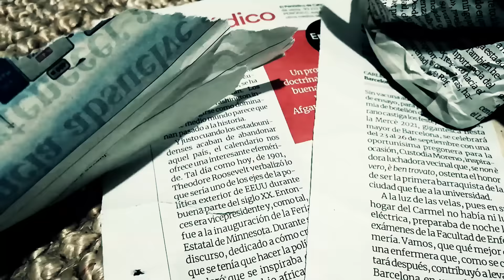🖤 OLDEN - Cuore Nero (Official Videoclip)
Directed by Flavio Ferri.

Follow Vrec